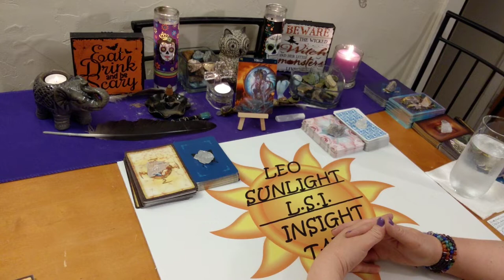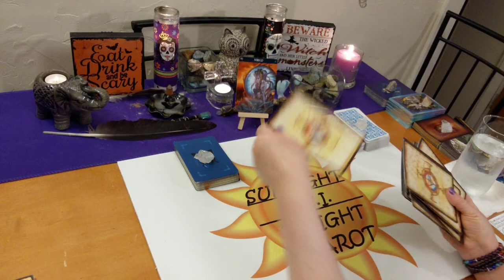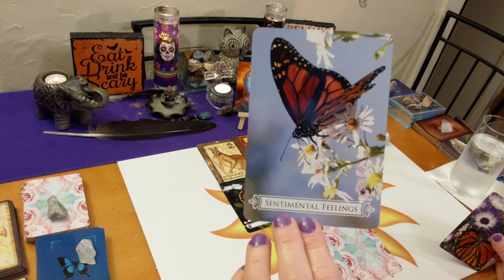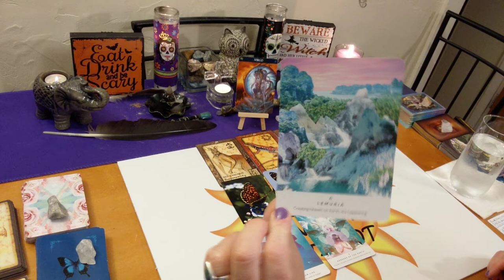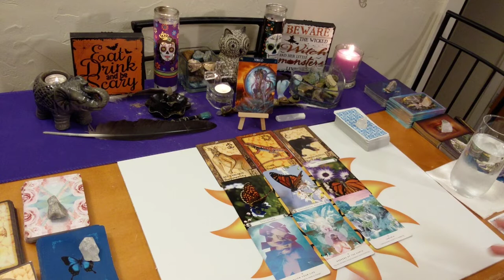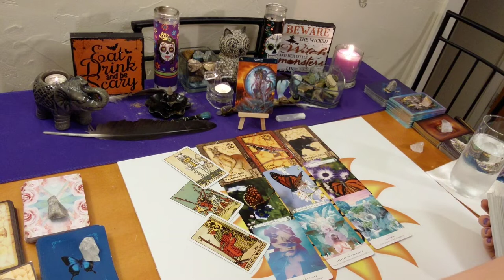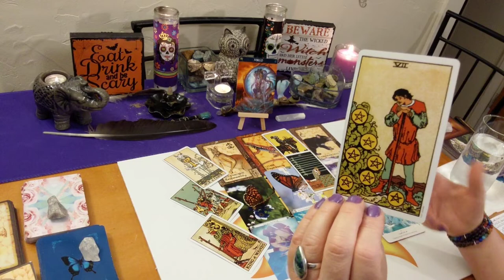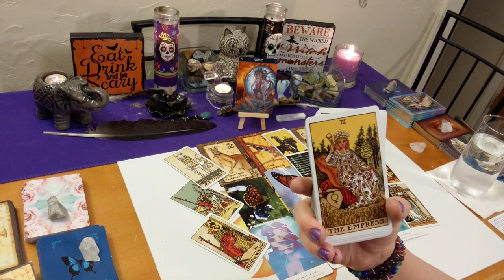♍Virgo Spirit Guide Messages♍ What You Need to Know 🌄Heaven on Earth🌄 October 2019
This reading is for Virgo in your sun, moon, rising or Jupiter. Click the settings icon above ^ if you would like to speed up this reading, next to the cc button.

Please keep in mind this may or may not resonate with everyone as it is a general collective reading. Only take what resonates, including signs mentioned, and throw away the rest. I may pick up on past, present or future energies. Energies can also be flipped and interchangeable. Energy and intentions are fluid and can shift and change every minute, every second of every day. I may or may not pick up on your energy in every reading, please keep that in mind. Hold out for future readings instead of unsubscribing. Thank you. Cross watchers are welcome but keep in mind it may not resonate for your person or it could be a reading for you.  Browse the below playlists for past readings that may resonate for you. Disregard the dates, I do consider them timeless. Watch other readings for other signs in your chart - moon, rising & Jupiter, if this does not resonate for you. Venus sign for love readings.

Any tips or donations to keep my channel running are very much greatly appreciated. As this does take my time and energy to do these free readings for you. Any amount is not too small! Please select the family & friends option.

Decks used:
Barbiere Zodiac Oracle
Animal Dreaming Oracle - Scott Alexander King
Butterfly Oracle – Doreen Virtue